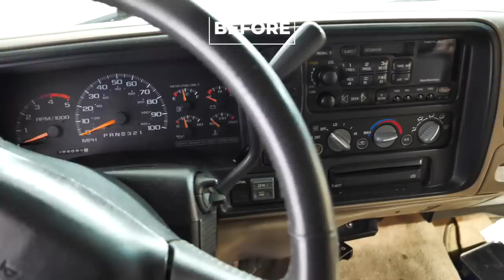Car Detailing A Crusty Chevrolet Suburban SUV! Deep Cleaning Disaster Transformation Car Detail!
Today's Car detailing disaster is a Chevrolet Suburban diesel which is just the coolest combo ever besides an excursion! This car has tons of spilled dip cup stains and needs some serious extraction to get this thing looking amazing once again. Car Cleaning and detailing a car is one of the most satisfying and rewarding experiences.

Last weeks winner of a Fox Clean Detailing bundle is Aaron Collins! Announcing winner in next weeks video!

MTM Foam Cannon
Giraffe Tools Grandfalls Pressure Washer
BioBreak Carpet Pre-treatment
Flex Ice Powdered Neutral Extraction Rinse